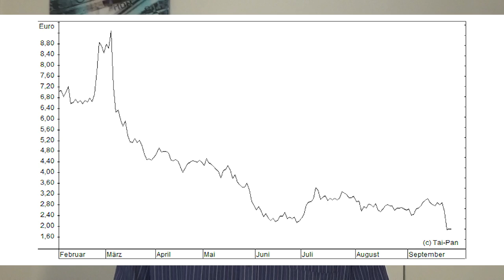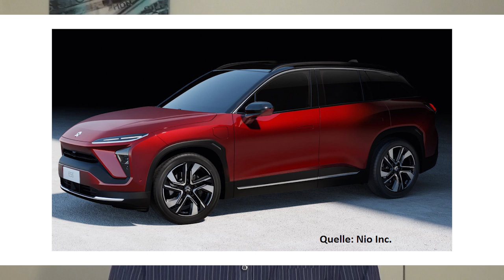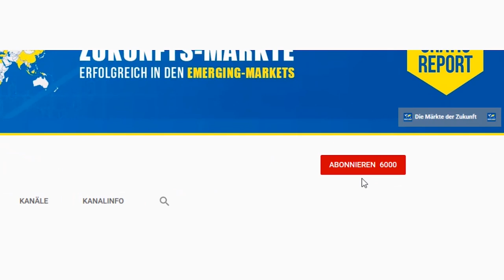Tesla-Killer aus China? 80% Crash = Kauf-Chance?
Die Aktie des chinesischen Elektroauto-Herstellers Nio Inc. – der unter anderem von dem IT-Giganten Tencent unterstützt wird – ist abgestürzt. An der Börse ist das Unternehmen jetzt nur noch rund 2 Milliarden Dollar wert. Was steckt hinter dem Kursrutsch – und sollte man hier jetzt investieren? Gerhard Heinrich mit einer Einschätzung.